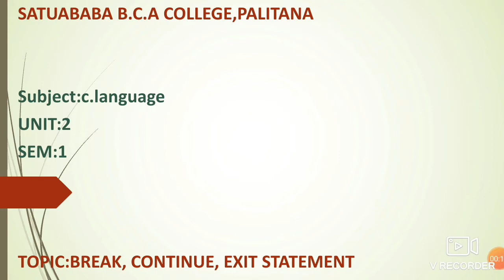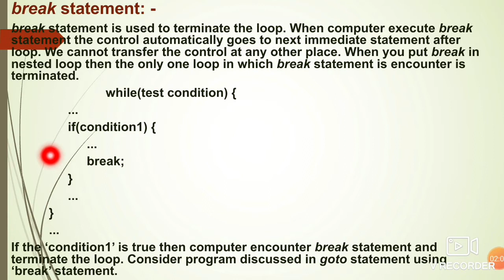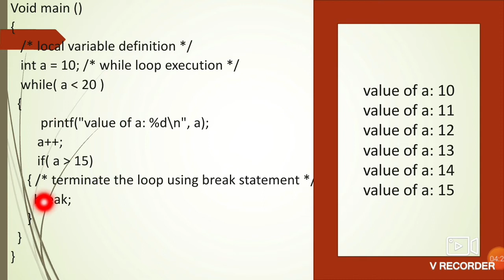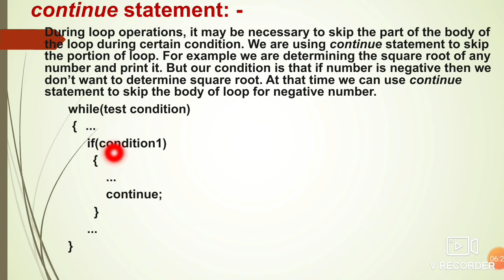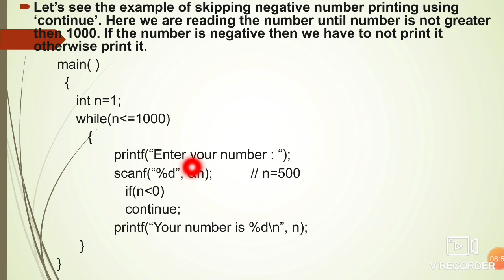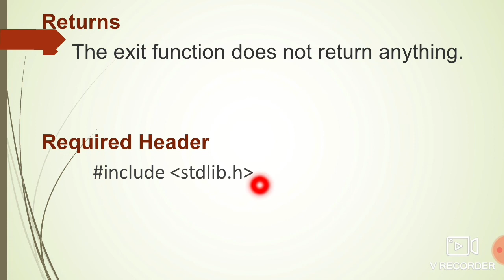C BCA SEM-1 UNIT 2 BREAK,CONTINUE,EXIT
SMT L.P.SAVANI SATUABABA BCA COLLEGE - PALITANA
FYBCA SEM - 1
SUBJECT : C